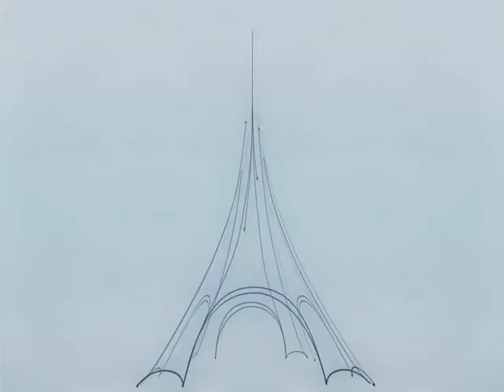Cap One Flight Path